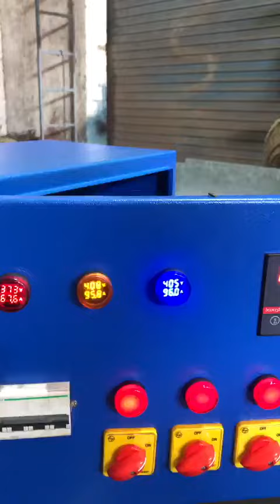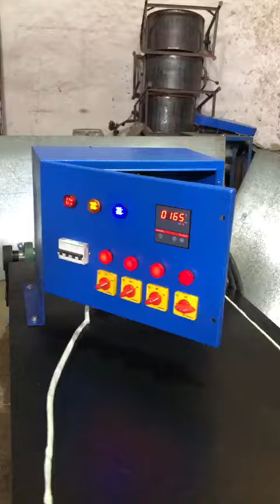60 KW HOT AIR BLOWER | HEAVY DUTY INDUSTRIAL HOT AIR BLOWER | TYPES OF INDUSTRIAL HOT AIR BLOWER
We are Mahesh Fabricators Manufacturer of industrial hot air blowers since last 2005 for moisture removal and drying application.

Our product hot air blower applicable for rise room temperature, moisture remove from this product, moisture remove from this test product by water, vegetable drying application, preheat for fast production, preheat before melt product in furnaces, pet bottles flexes drying, sand drying, coal drying, pre heat coal drying, wooden stick drying, many more application and industry we have supply.

our product range as per blowe
Heating KW - 6 kw to 500 kw
Temperature : 30 deg c' to 500 deg c'
Motor HP : 0.5 hp to 25 HP

We are customized design as per customer application requirement.

Our Major Market : South India, North India, west India

Our Export Market : UAE, South Africa, Canda, Nepal, Srilanka,

MAHESH FABRICATORS
AHMEDABAD, GUJARAT